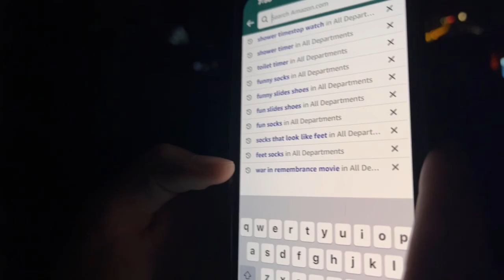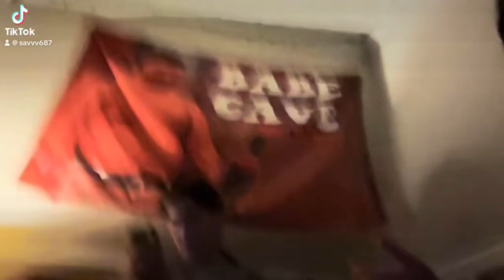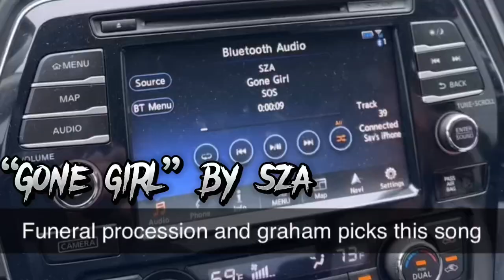SCHRÖDINGER’S GUT BUSTER COMPILATION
Bust a gut laughing at our recent and older funny moments!!!